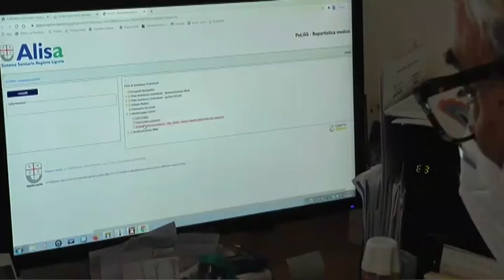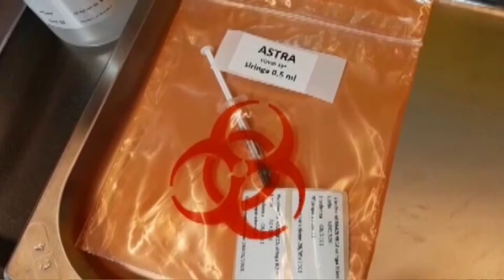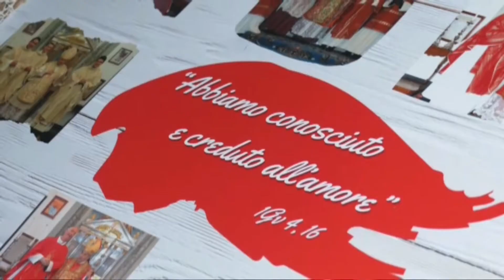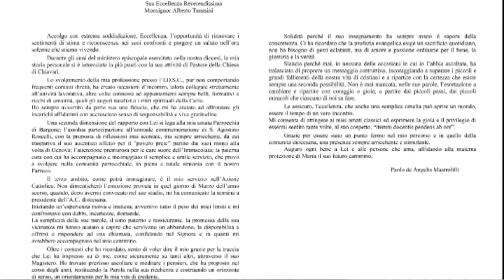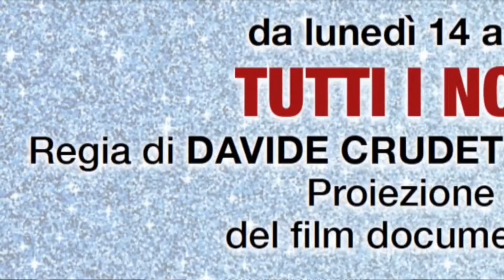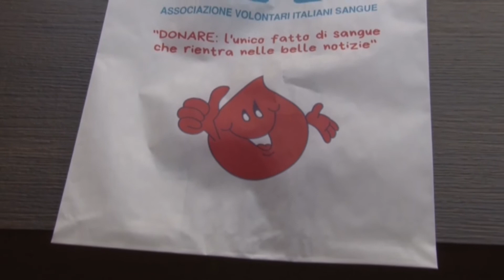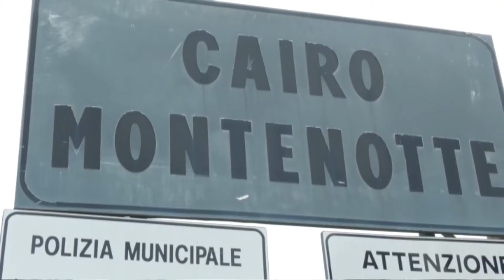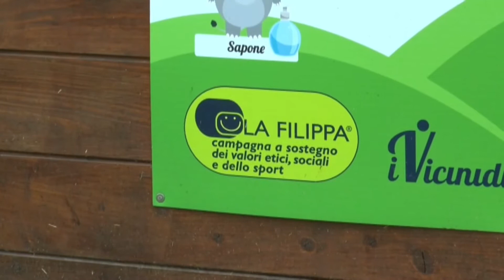TiGullioggi - edizione serale - 14 Giugno 2021